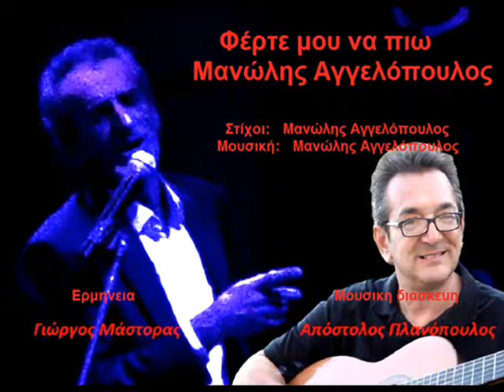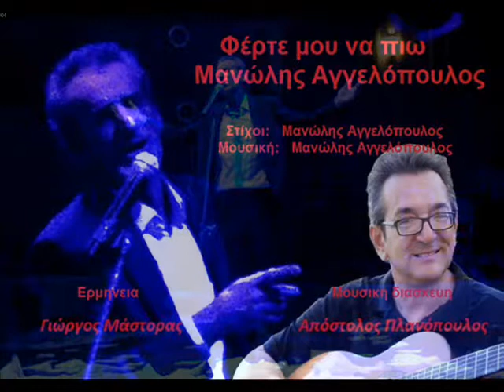ΦΕΡΤΕ ΜΟΥ ΝΑ ΠΙΩ - ΓΙΩΡΓΟΣ ΜΑΣΤΟΡΑΣ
Πρωτη ερμηνεια   Μανώλης Αγγελόπουλος
Μουσικη διασκευη Αποστολος Πλανοπουλος
Στίχοι:   Μανώλης Αγγελόπουλος
Μουσική:   Μανώλης Αγγελόπουλος